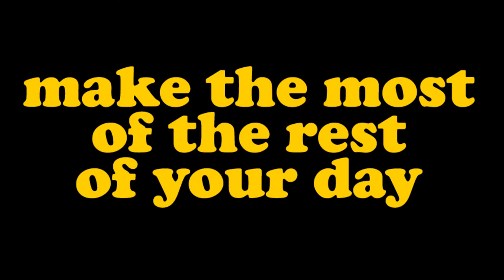#012 Paddleboarding down and then floating back up the Nicomekl River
Join me for a few Peaceful Moments paddleboarding on the Nicomekl River in the Lower Mainland of British Columbia.

The Nicomekl River flows through BC's Lower Mainland and meets the sea at Mud Bay near Crescent Beach.

This video is in two parts: firstly paddling down the river against the incoming tide. then, floating back up river with the tide. On the return, I was marvelling at the trees alongside the river.

No music on this one, just the sounds of paddling and the river which includes a rowing club with a teacher giving instructions through a megaphone.